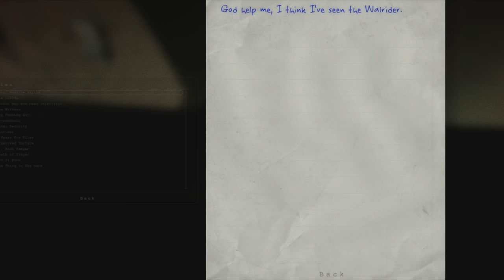Outlast NO COPYRIGHT GAMEPLAY WALKTHROUGH - Horror Game ROYALTY FREE GAMEPLAY Part 13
This is a completely free to use gameplay of Outlast. WALRIDER